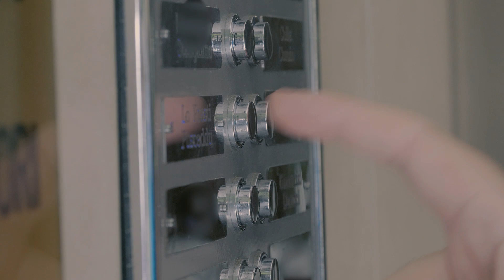Ordinary People - No Diamond No Gold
Ordinary People

Location: Kanufushi, Baa Atholl, Maldives, Torino

Brano scritto e suonato da Orindary People
Leonardo Pasquali - voce e chitarra
Paolo Celoria - voce e sassofono
Stefano Casalis - tastiere
Michael Pusceddu - basso
Davide Bissacco - batteria
Registrato presso: Lo Studio - Leonardo Corradazzi, Soulcat studio Vinovo (To) - Stefano "Natty Dub" Casalis
Mix: Soulcat studio Vinovo (To) - Stefano "Natty Dub" Casalis
Master: Elephant Mastering - Riccardo Parenti

Ringraziamenti: Amanda Wesley, Filippo conti per la sua preziosa amichevole partecipazione